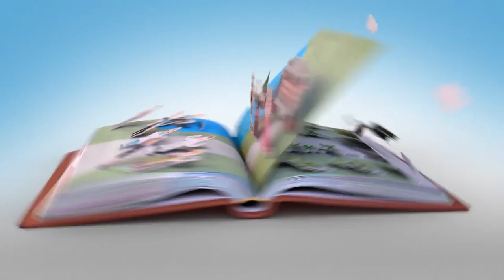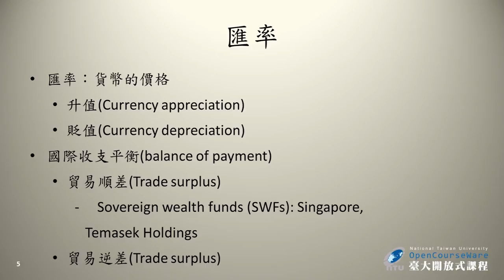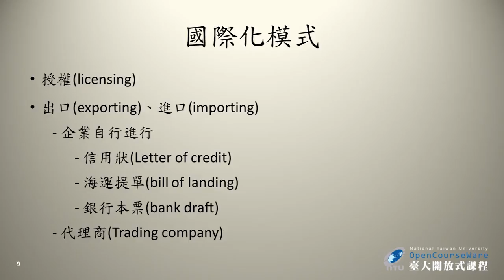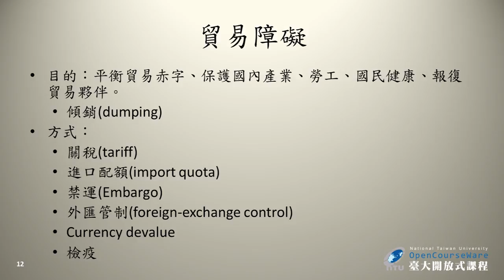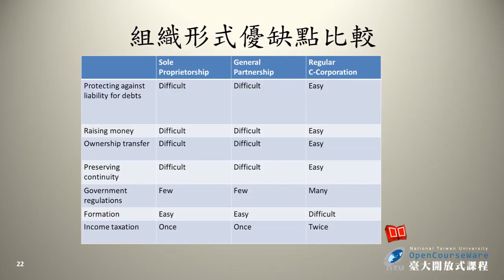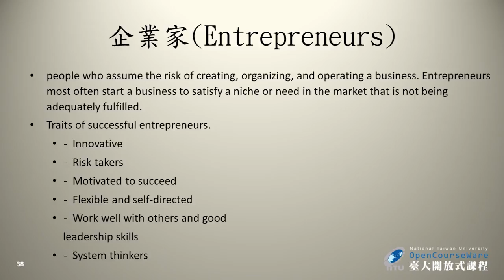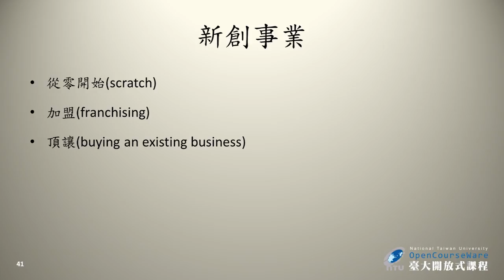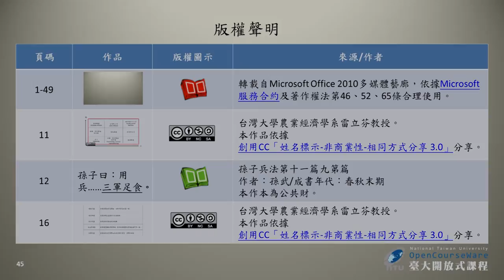農企業管理學 03. 全球化之企業 & 企業組織形式與創業精神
00:56:58 企業組織形式與創業精神